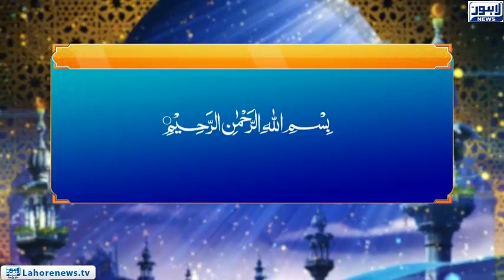Roshni - Aurat Ka Haq Aur Islam